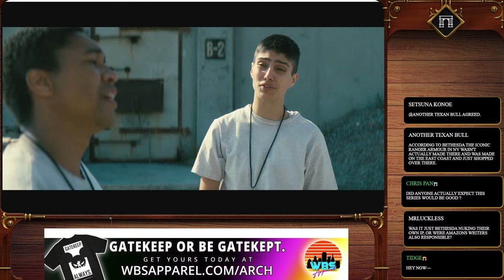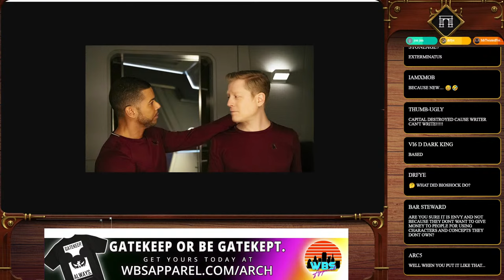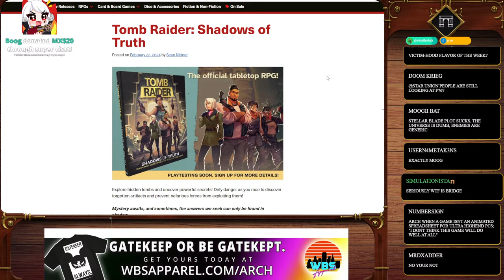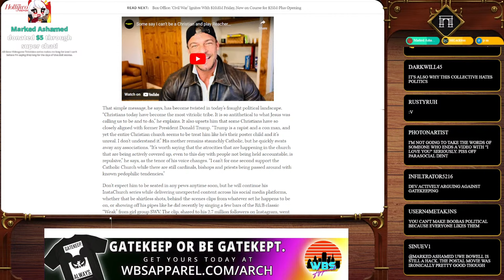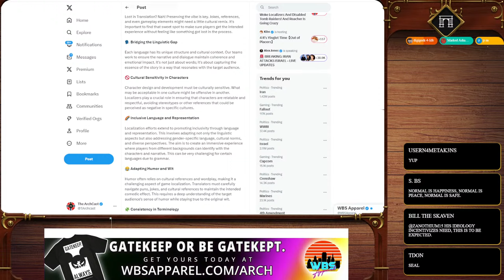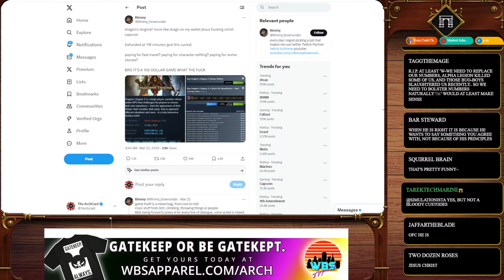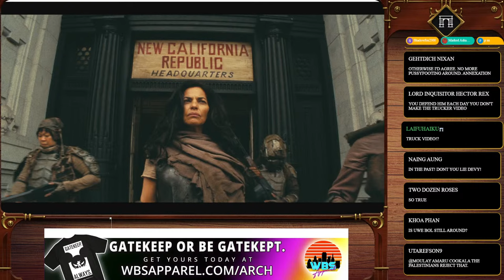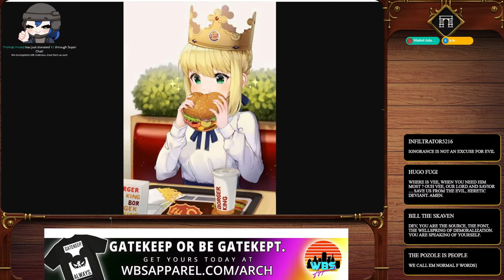The ArchCast#107 A Tale Of Woke Localizers And Disabled Tomb Raiders! And Reacher Is Going Crazy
At least capcom has the excuse that their games are being made political by localizers whilst the new Tom Raider is... well... NOT a tomb raider! Now Lara Croft is a truth seeker that looks to unveil the crimes of colonialism alongside her fat, queer, disabled bow wielding companion! That SHOULD be a joke but no... it's real... oh and Alan Ritchson from Reacher goes insane and declares Christians to be "The Most Vitriolic Tribe"

And My Cohost Vee!